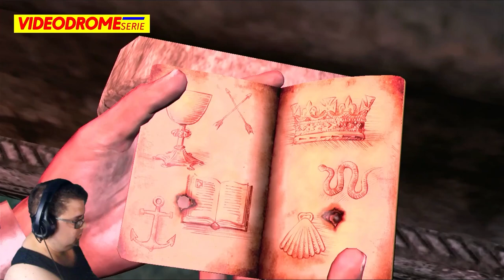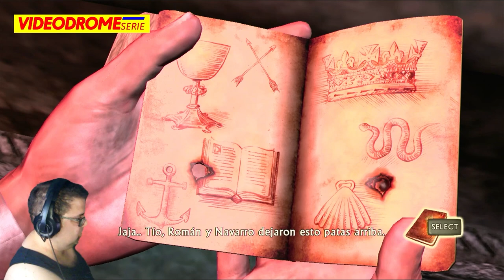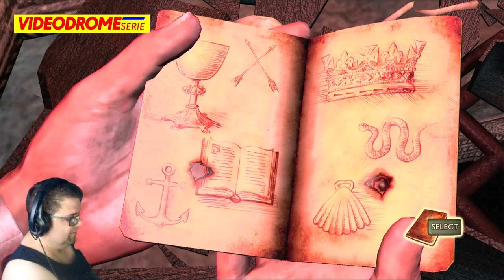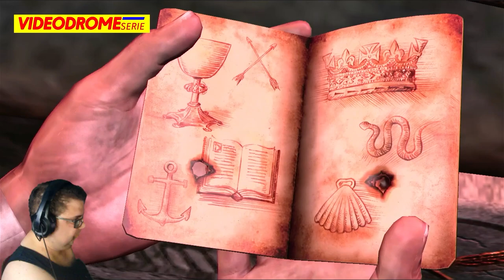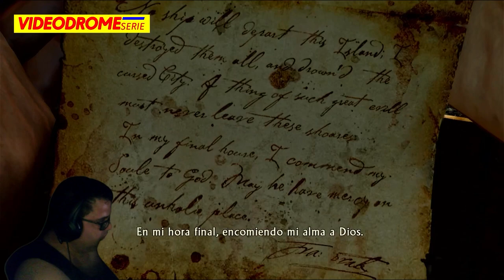UNCHARTED | CAP 5/6 | ESPAÑOL | COMENTADO | PS3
Uncharted nos presenta la típica historia del mundo protestante donde se demoniza el mundo hispano en todos los aspectos, incluidos estereotipos insultantes,  basando toda la trama en  "LA LEYENDA NEGRA" que intenta limpiar los genocidios y atrocidades del mundo anglosajón.
Un Tom Cruise de pega, un toque de repugnancia inglesa y una masacre de hispanos y nativos de las Islas de la zona  componen una oda a la mentira y la glorificación de los criminales ingleses como fue el pirata Drake.
Un juego que roza la copia en el sistema de combate del GEARS OF WAR  que puso de moda  las coberturas en los juegos bélicos y de aventuras.
Uncharted es, en efecto, un juego de combates con armas de fuego, lineal y  disfrazado con una historia que emula en el aspecto a la saga TOMB RAIDER pero que en la practica es un título de disparos con una buena producción.

Sony lanzó PS3 tras una larga espera en el resto del mundo tras adelantar su lanzamiento con prisas en Japón y Estados Unidos en 2006. Microsoft con su XBOX 360 tenía copado el mercado a parte de tener un buen catálogo de juegos disponibles, el favor del público y sus propios  títulos exclusivos como Halo y sobre todo GEARS OF WAR.
Uncharted  se presentó como el título que haría comprar la consola de Sony  a los dudosos y atraería al público a pesar de los "pero" que tuvo la consola en sus inicios como el precio muy superior a la competidora, problemas técnicos y catálogo algo corto.